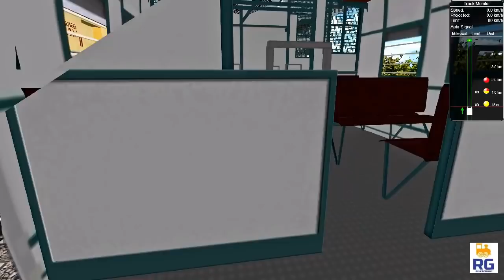EMERGENCY OXYGEN Express Duty || Oxygen Freight Action || Durgapur IR-MSTS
Hello Guys Kaise hai aap Sab 👍 Chalo aaj ek aur emergency freight train ka Naya journey enjoy krte hai !! 😃...Agar achcha Lage toh ek like zarur thokna !!